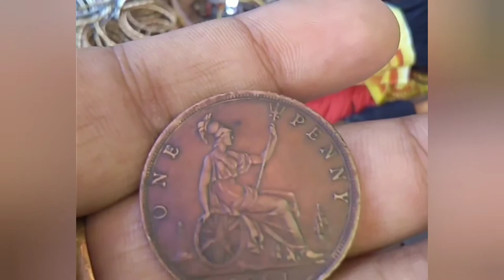One Penny coin Victoria || Great Britain 1891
Great Britain One Penny from Victorian era 1891